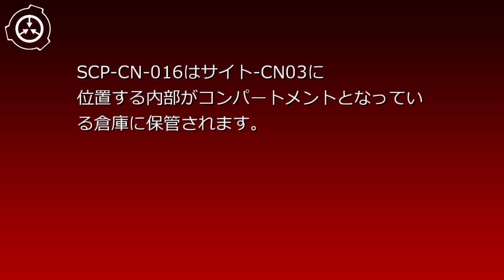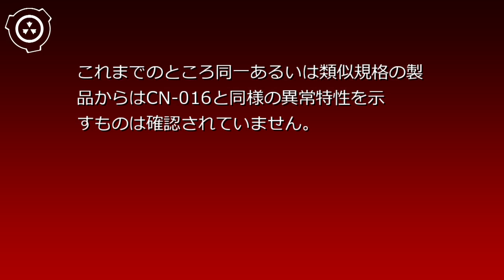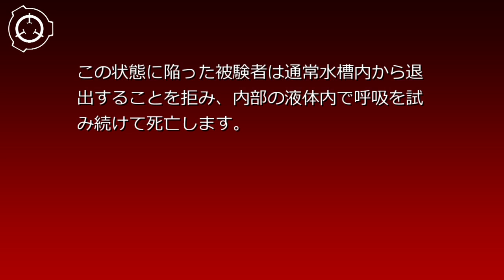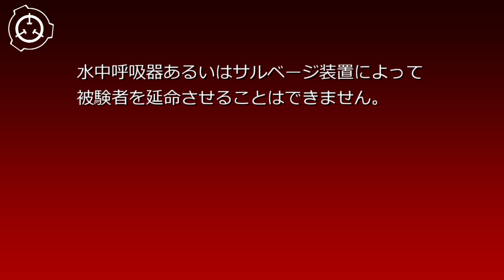SCP財団機密データ：SCP-CN-016 - 全ては水底へ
説明: [CN-016は高さ6.5m、半径2.5mのシリンダー型水槽です。試料採取と分析の結果はオブジェクトが特に異常性を示さない一般的なポリメチルガラスで構成されていることを示しています。 シナリオ読込型VRoidビューワ HachiViewerPlus